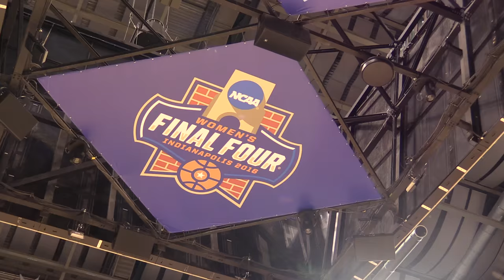UConn Women Win 4th Straight National Championship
The UConn Women's Basketball Team made history on April 5th, 2016, at Bankers Life Fieldhouse in Indianapolis when they defeated the Syracuse Orange by a final of 82-51 to win their fourth straight National Title, something no other team has ever done before. UCTV was there to cover all of the excitement and action.